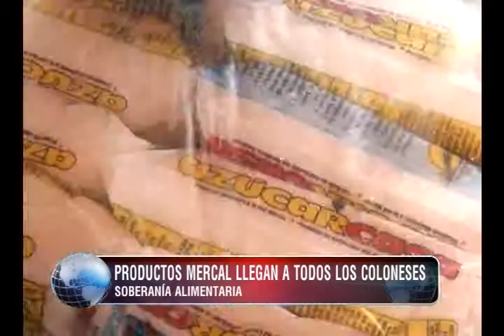27 Toneladas de productos de la Red Mercal se ofrecen en Mcpio. Colón Zulia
27 Toneladas de productos de la Red Mercal se ofrecen en Mcpio. Colón Zulia